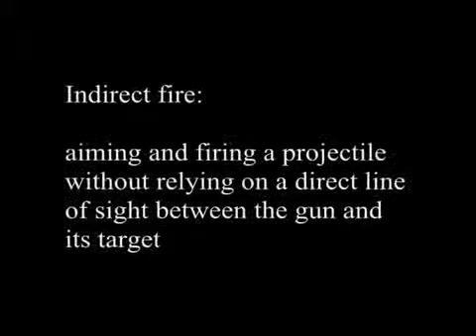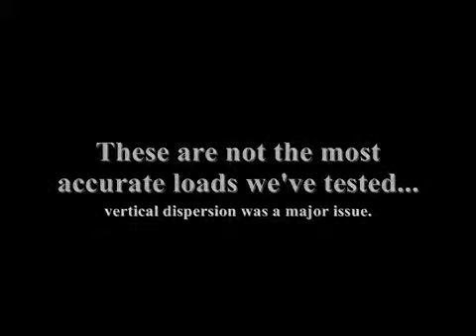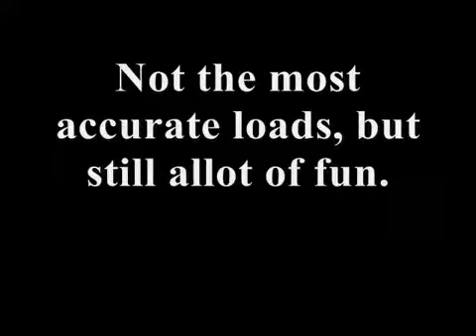50 BMG Indirect Fire Demonstration Rex Reviews